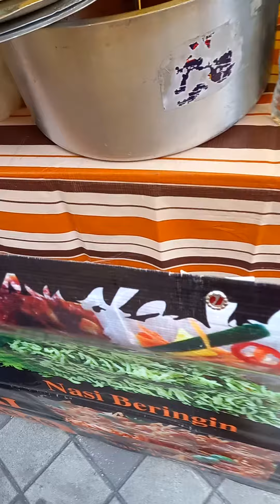Jalan Tar Jalan masjid India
jalantar MASJIDINDIA# KL#